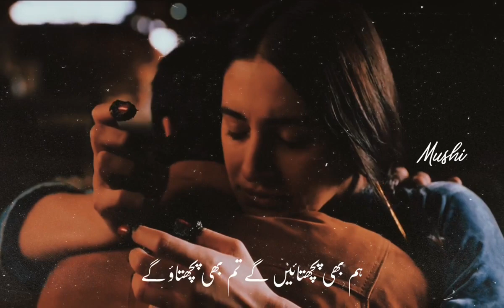January 15, 2021